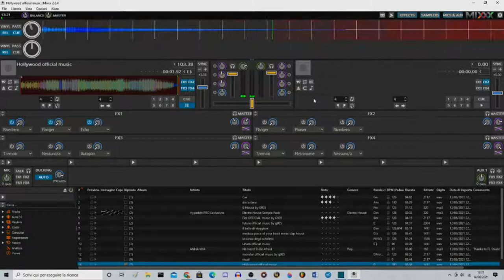HOLLYWOOD - DJ SET